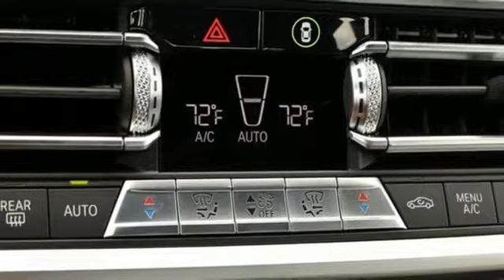New 2020 BMW 3 Series Baltimore MD Woodlawn, MD #400059 - SOLD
Year: 2020
Make: BMW
Model: 3 Series
Trim: M340i xDrive
Engine: 3.0L I6
Transmission: 8-Speed Automatic
Color: Gray
Interior: Black
Stock #: 400059
VIN: WBA5U9C0XLFH17386

Address:
6700 Baltimore National Pike